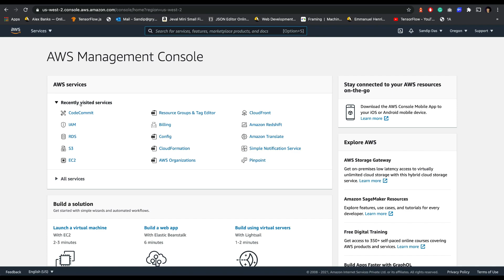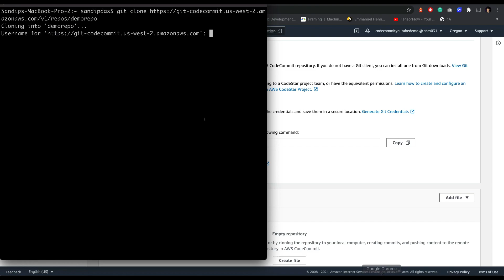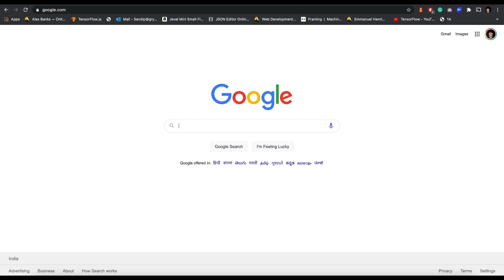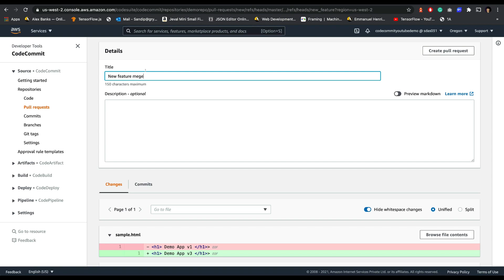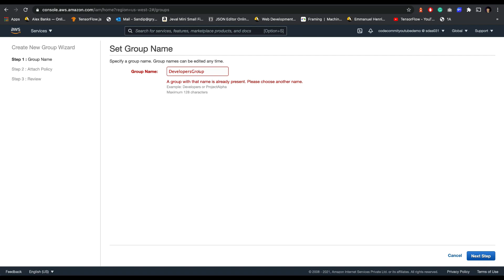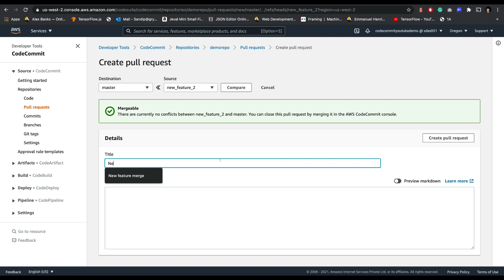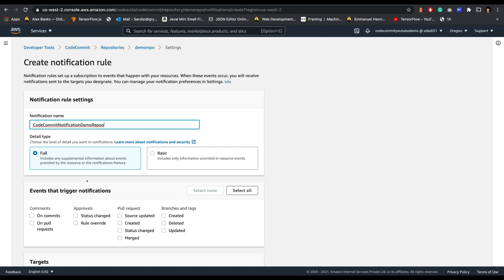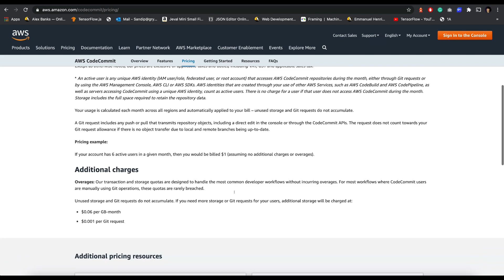AWS CodeCommit | DevOps With AWS Ep.1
This Video Tutorial Covers:

0:00 Introduction
1:06 Create new Repository with AWS CodeCommit
1:51 Create new IAM User for AWS CodeCommit
3:12 Create AWS CodeCommit Credentials for newly Created IAM User
4:28 Normal Git Flow with AWS CodeCommit (Git add, commit, pull request, merge)
16:14 Protecting Master (any branch) with AWS IAM Policy
25:12 AWS CodeCommit Notification
28:06 AWS CodeCommit Trigger
30:00 AWS CodeCommit Pricing